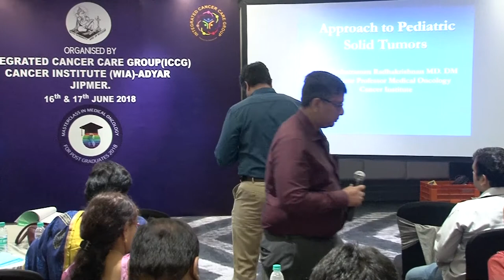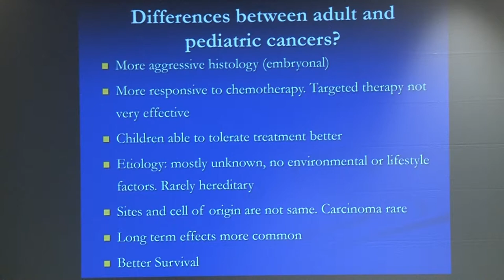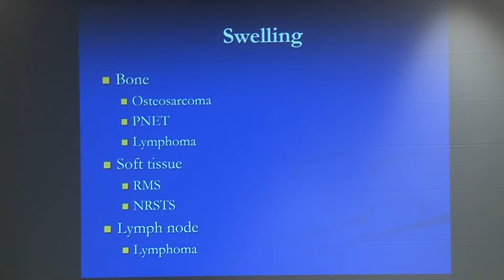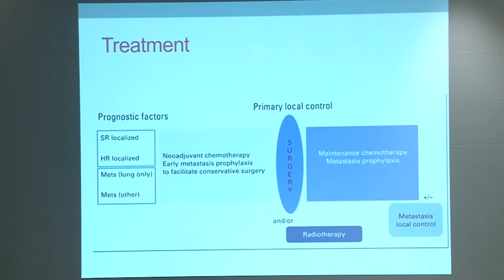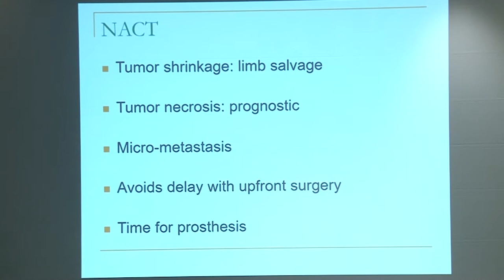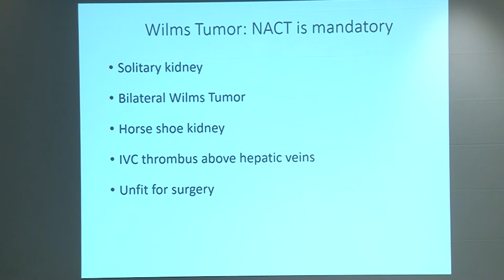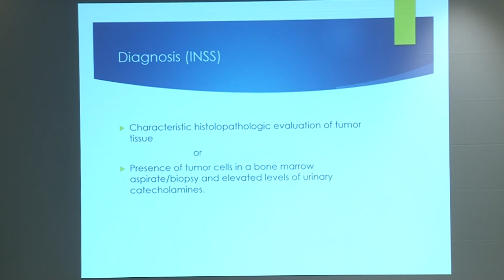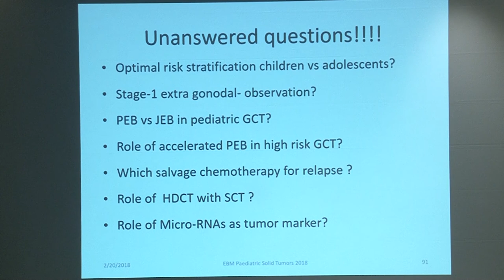Solid Tumors in Pediatric Oncology by Dr Venkataraman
Master class in Medical Oncology for Post Graduates 2018 organised by  Integrated Cancer Care Group (ICCG) & Cancer Institute (WIA)-Adayar & JIPMER.